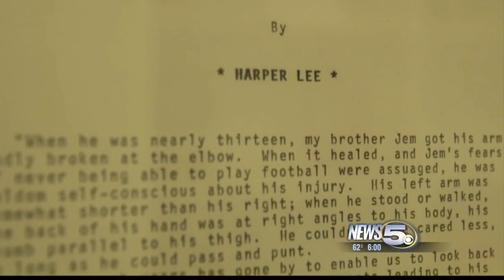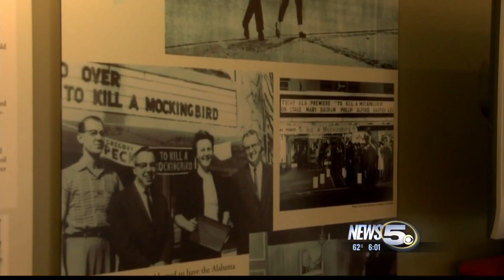Author Harper Lee Passes Away at 89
Famed author of "To Kill A Mockingbird", Harper Lee, has passed away at the age of 89.